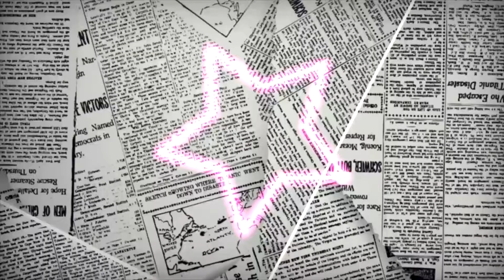20141114.D.地里亚尔采访